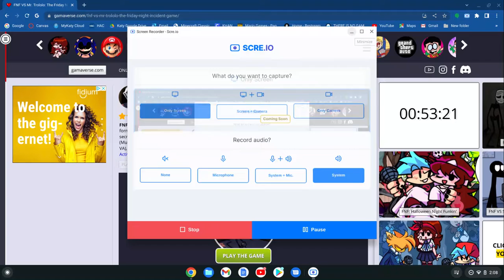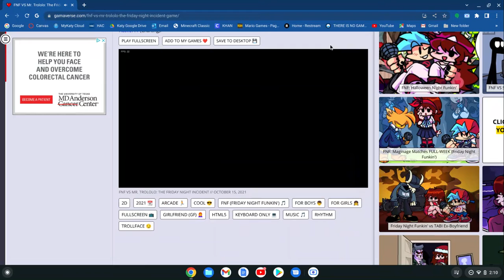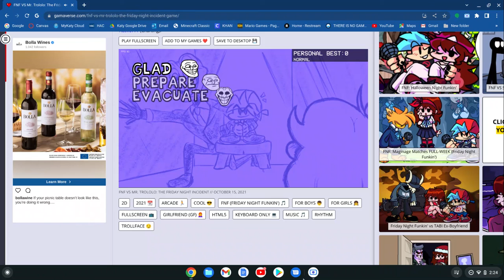FNF VS Trololo